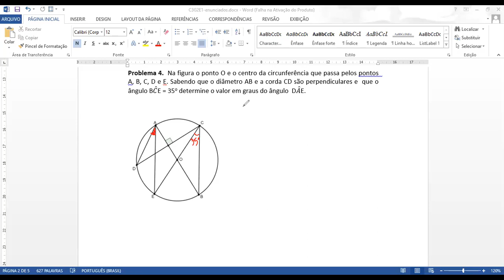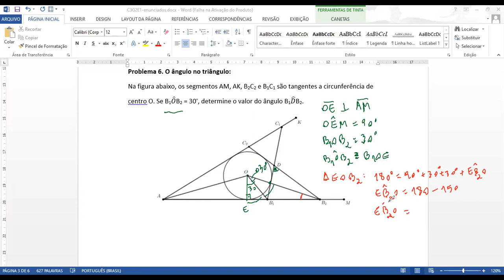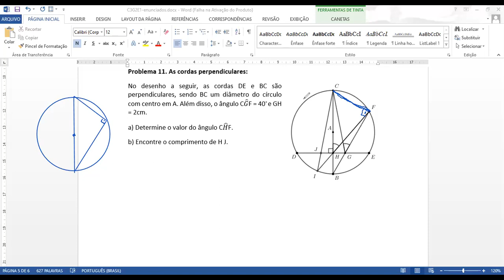C3G2E1.4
PIC OBMEP 2021 - Polo Parauapebas-PA.

Problems solved: 4 (00:00​​), 6 (14:31), 11* (33:37)
*only started